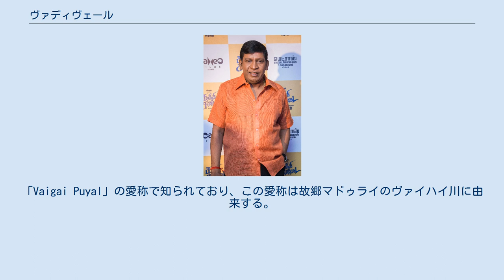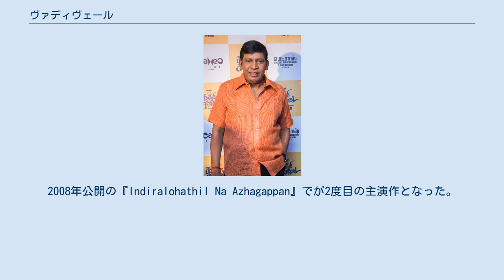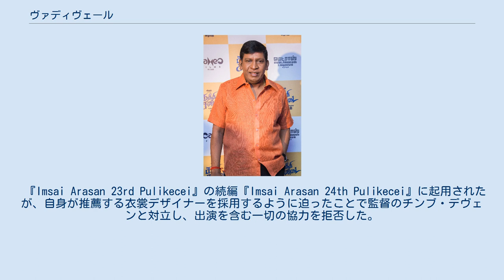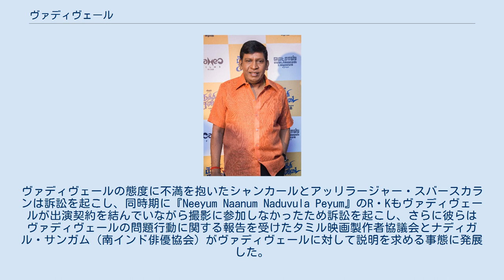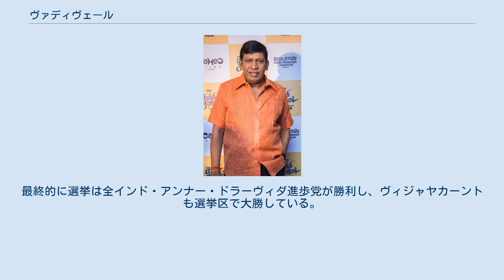ヴァディヴェール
タミル・ナードゥ州出身の人物
ヴァディヴェール（Vadivelu、1960年10月10日 - ）は、インドのタミル語映画で活動する俳優、コメディアン、プレイバックシンガー。
「Vaigai Puyal」の愛称で知られており、この愛称は故郷マドゥライのヴァイハイ川に由来する。
 1960年10月10日にナタラージャンとサロージニの息子として生まれる。
ヴァディヴェールは教育を受けず父のガラス加工業を手伝い、父の死後も兄弟と共に事業を続けた。
手が空いた時に地元の劇団に参加し、主にコメディリリーフの役柄を演じていた。
 ヴァディヴェールは花嫁に会うために乗り込んだチェンナイ行きの列車の中でラージキランと出会った。
ラージキランはヴァディヴェールとの会話が面白かったため興味を抱き、主演作『En Rasavin Manasile』に出演させるように監督のカストゥリ・ラージャに依頼し、端役として出演した。
同作ではガウンダマニ、センディルの相棒役を演じ、1994年に公開されたシャンカールの『Kadhalan』に出演して知名度を上げた。
ただし公開時期の関係で、彼のデビュー作は1988年に公開されたT・ラジェンダルの『En Thangai Kalyani』となっている。
 知名度を上げたヴァディヴェールは、『Bharathi Kannamma』『Friends』『Vetri Kodi Kattu』『Winner』『Giri』『Thalai Nagaram』『Marudhamalai』『チャンドラムキ 踊る!アメリカ帰りのゴーストバスター』などに出演した。
2006年公開の『Imsai Arasan 23rd Pulikecei』では主演に起用され、双子の兄弟役を演じた。
2008年公開の『Indiralohathil Na Azhagappan』でが2度目の主演作となった。
 主役への起用が減少したヴァディヴェールは再び助演男優、コメディアンとして映画に出演するようになった。
2016年公開の『Kaththi Sandai』でヴィシャールと共演し、2017年にはP・ヴァースの『Shivalinga』に出演した。
同年に『マジック』でヴィジャイと共演した。
同作は興行的な成功を収め、ニュー・インディアン・エクスプレスは「ヴァディヴェールの素晴らしいカムバックになった」と述べ、「彼のコメディ演技は微妙であるが、それでも十分である」と批評している。
 『Imsai Arasan 23rd Pulikecei』の続編『Imsai Arasan 24th Pulikecei』に起用されたが、自身が推薦する衣裳デザイナーを採用するように迫ったことで監督のチンブ・デヴェンと対立し、出演を含む一切の協力を拒否した。
ヴァディヴェールの態度に不満を抱いたシャンカールとアッリラージャー・スバースカランは訴訟を起こし、同時期に『Neeyum Naanum Naduvula Peyum』のR・Kもヴァディヴェールが出演契約を結んでいながら撮影に参加しなかったため訴訟を起こし、さらに彼らはヴァディヴェールの問題行動に関する報告を受けたタミル映画製作者協議会とナディガル・サンガム（南インド俳優協会）がヴァディヴェールに対して説明を求める事態に発展した。
ヴァディヴェールは『Imsai Arasan 24th Pulikecei』の問題について、撮影への参加または損害補償金9000万ルピーの支払いを求められるが両方とも拒否しており、これに対してタミル映画製作者協議会は彼をブラックリストに登録し、さらに協議会に加盟する映画製作者に対して、ヴァディヴェールを今後映画に起用しないように求める通知を出した。
 2008年9月21日、チェンナイの自宅がギャングの一団に襲撃され、窓ガラスと家具が破損する被害を受けた。
ヴァディヴェールは襲撃を指示したのは俳優・政治家のヴィジャヤカーントだと疑った。
彼とはトラブルを起こして裁判中だったため、裁判所への出廷を妨害するための襲撃だったと主張している。
襲撃事件後、ヴァディヴェールはヴィジャヤカーントを殺人未遂で訴え、タミル・ナードゥ州議会選挙の際には彼と対決することを明言した。
これに対し、ヴィジャヤカーントは翌22日に会見を開き、ヴァディヴェールの主張は客観的証拠のない伝...